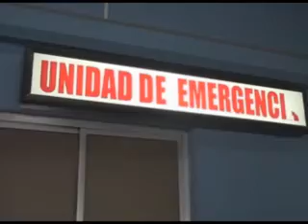muerte accidente transito.mp4